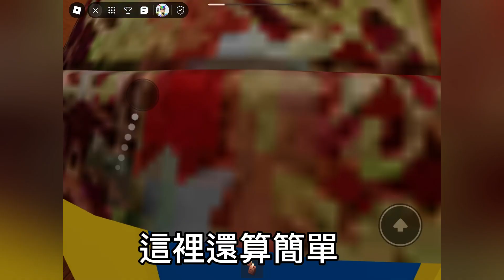Roblox我全破了盜版Doors裡面非常多Bug【Doors but bad but better - 終結時代】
剪輯:@Acedra2046
縮圖:@RWA10neYT
《機器磚塊》是一款由Roblox公司開發的大型多人線上遊戲建立平台，該平台允許使用者設計自己的遊戲、物品、T恤及衣服，以及遊玩自己和其他開發者建立的各種不同類型的遊戲，這些遊戲均使用程式語言Lua編碼。與《當個創世神》相比，《機器磚塊》是一個看似像Steam一樣的遊戲網站和應用程式，主要是由樂高般的虛擬磚塊所構建的社群網路虛擬世界遊戲。
創始人兼首席執行長大衛·巴斯佐茲基於2004年開始以《DynaBlocks》的名義進行初步的樣本測試。2005年，它更名為《Roblox》，運行平台為個人電腦。該平台於2006年由Roblox公司正式發布。截至2020年8月，《機器磚塊》每月有著約1.64億名的活躍使用者，美國16歲以下的兒童中有一半在玩機器磚塊。